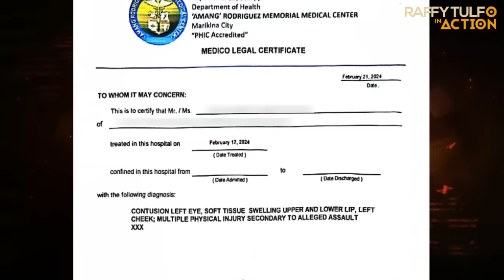NANONOOD NG BASKETBALL, BINALIBAG ANG PLAYERS?!